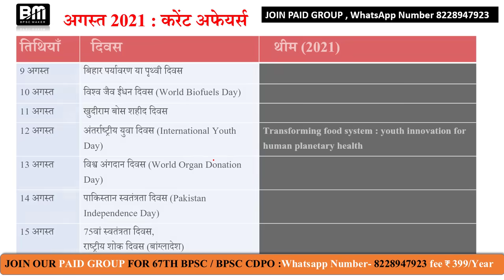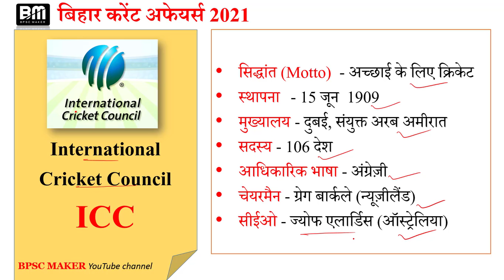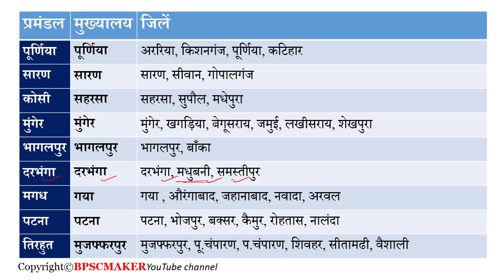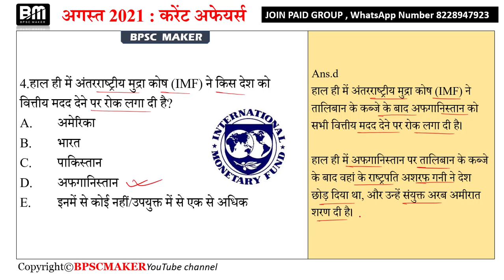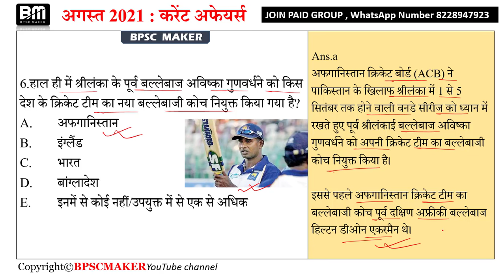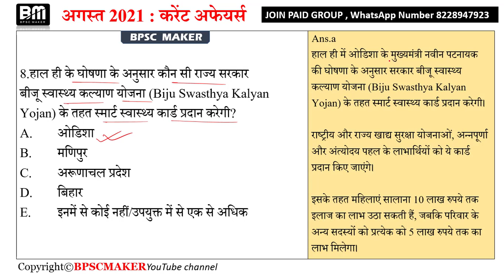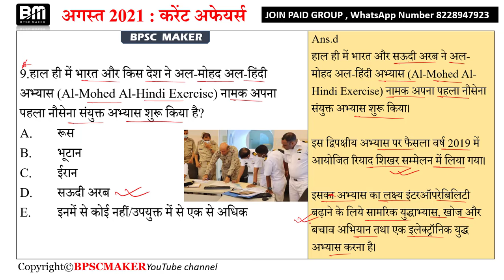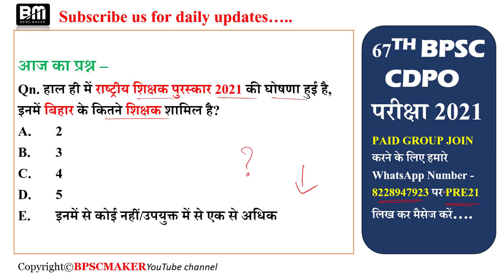Daily bihar current affairs | 21 August 2021 bihar current affairs | in hindi | day#180 | bpsc maker